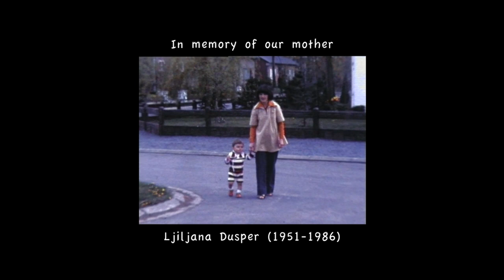The Story Behind Cast Away !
Discover the whole story behind Cast Away !

This video production has been made possible thanks to the hard work and support of a whole bunch of people !

Camera: Ronnie Alele, Ed Godsell, Marina Horowicz, Didier Van Bellinghen
Aerial footage: Ronnie Alele, Sylvain Gaspar
GoPro footage: Jon Ducasse, Lara Gon
8mm footage: Robert Van Bellinghen
Storyteller: Daniel Wimpelberg
Script: Bridget McLemore, Marian Kiss
Editing: Didier Van Bellinghen
Sound: Didier Van Bellinghen

With the incredible coöperation with some of Hvar's leading travel agencies such as Hvar Life (Massimo & Riccardo) & Croffers (Josip).  And also with one of Hvar's finest local restaurants Konoba Kokot (Dol).  Without forgetting the wonderful help and support of some locals on Hvar who have shared their nicest products, their experiences and so much more!

Cymatix - Humanity
Patrick Rundblad - Dances Of Nature
Gyom - Dreamcatcher
Sergei Stern - Echo Of Success

Be part of the Cast Away family and find us